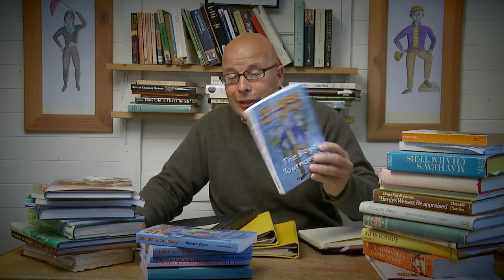Richard Vobes, author of Splidge the Cragflinger - Book Talk Ep1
Entertainer, film maker and author, Richard Vobes talks about how he came up with the idea of Splidge the Cragflinger, the new children's adventure story for 9-12 years and above.

It was back in 1988 that the idea first sprang to mind and Richard wrote the first line, which still appears in the final draft: 'It was always raining in the land of Gud'.

Find out more about Splidge and his adventures, writing, self-publishing and more